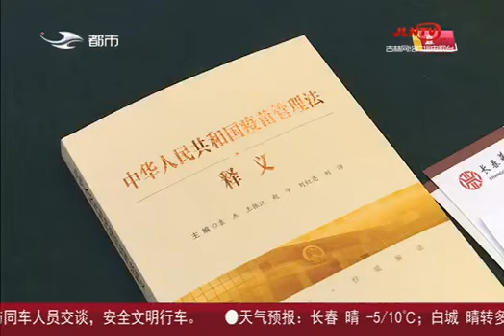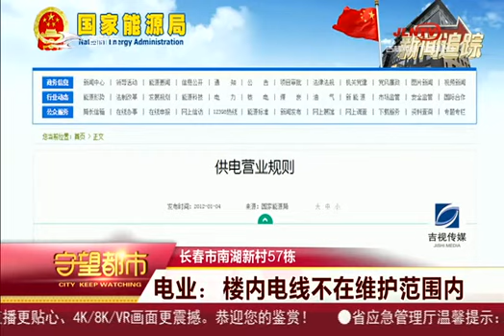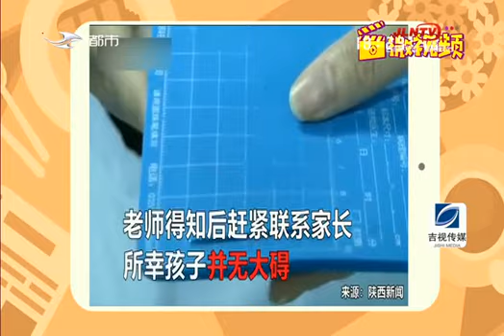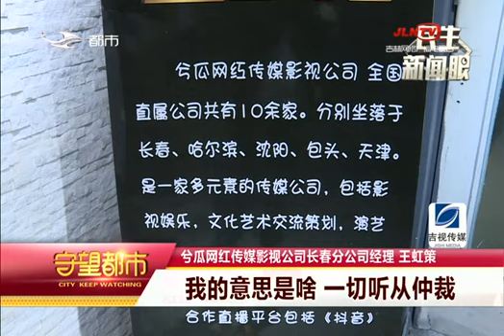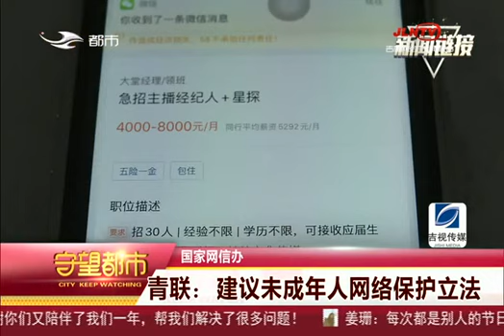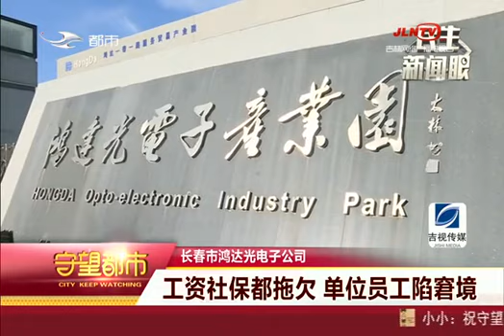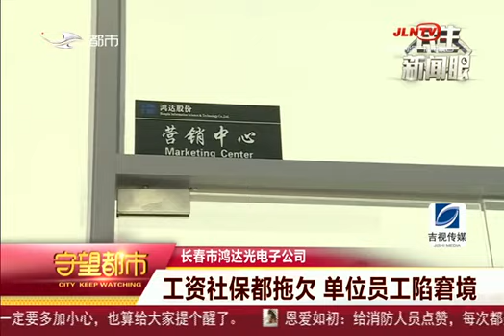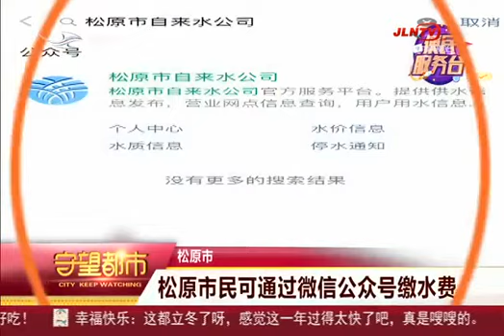守望都市｜2019 11 08